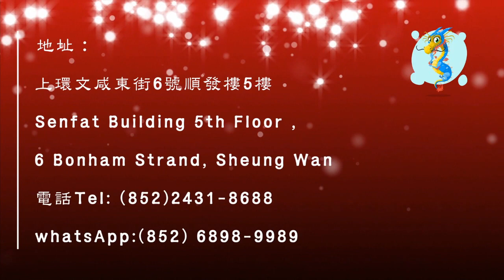華玉講堂-2024 八週年- 陳氏太極拳小架(講堂) Class 2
第一層架（七十六式）

2024  何錦榮師傅
題目：陳家溝太極拳 (陳氏太極拳小架一層架七十六式香港何錦榮陳氏太極拳第十二代傳人)
日期 : 1月3日 (星期三晚 ), 1月22日 (星期一晚 ) (共2堂)
日期 : 1月26日/3月22日/4月26日( 星期五晚)    (共3堂)
時間 : 晚上6:45時至7:45時 (A 班)

恭喜你成功被取錄下之課程！如能出席全部五堂才回覆 {出席}！儘早在12月22日或前回覆「出席」!

2024  何錦榮師傅
時間 : 晚上7:55時至8:55時 (B 班)

華玉講堂
陳家溝陳氏太極拳小架
1、 金剛搗碓 20、摟膝拗步 39、六封四閉 58、摟膝拗步
2、 懶擦衣 21、閃通背 40、單鞭 59、閃通背
3、 六封四閉 22、掩手捶 41、前招 60、掩手捶
4、 單鞭 23、懶擦衣 42、后招 61、懶擦衣
5、 金剛搗碓 24、六封四閉 43、野馬分鬃 62、六封四閉
6、 白鵝亮翅 25、單鞭 44、懶擦衣 63、單鞭
7、 摟膝拗步 26、云手 45、六封四閉 64、云手
8、 初收 27、高探馬 46、單鞭 65、高探馬
9、 上三步 28、右插腳 47、玉女穿梭 66、十字腳
10、斜形拗步 29、左插腳 48、懶擦衣 67、指襠捶
11、再收 30、蹬一跟 49、六封四閉 68、青龍出水
12、上三步 31、指地捶 50、單鞭 69、六封四閉
13、掩手捶 32、踢二起 51、云手 70、單鞭
14、金剛搗碓 33、護心拳 52、擺腳 71、鋪地錦
15、披身捶 34、踢一腳 53、跌岔 72、上步七星
16、出手 35、蹬一跟 54、金雞獨立 73、下步跨虎
17、肘底看拳 36、掩手捶 55、朝天蹬 74、擺腳
18、倒卷紅 37、小擒拿 56、倒卷紅 75、當頭炮
19、白鵝亮翅 38、抱頭推山 57、白鵝亮翅 76、金剛搗碓
何錦榮師傅

華玉講堂-2024 八週年

2024 Classes Plan
2024年1月
日期: 1月3日 (星期三晚 ), 1月22日 (星期一晚 )
1月26日/3月22日/4月26日(共3堂)
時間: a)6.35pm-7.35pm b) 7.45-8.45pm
導師: 何錦榮師傅
題目: 教你看懂尼泊爾的佛菩薩金剛舞與佛教畫像 (共二堂)
導師：何曼盈博士 (香港佛學研究所副所長)
日期: 1月10日及17日(星期三晚)
時間: 7-9時
題目: 人類外星人🌟給地球人的訊息
導師：方仲滿 (香港飛碟學會創始人及會長，也是世界華人UFO聯合會祕書處，中國UFO研究會員)
日期: 1月24日 (星期三晚)
時間: 7-9時
題目: 見下
講者: 黃成益博士
日期: 1月29日(星期一)- 三元九運與樓層五行關係和蓍草占筮法
日期: 6月24日(星期一)- 淺說河圖洛書和易經姓名學
時間: 晚上7時至9時
題目: 夢的研究
講者: 王中介博士
日期: 1月31日 (星期三晚)
3月
題目: 〈唐詩選講〉(2)
講者: 何文匯博士
日期: 3月4日及18日(星期一)
2024年3月25日
題目 : 茶事101
講者 : Kitty木賈老師
日期：3月25日 (星期一)
時間：晚上7時至8:30時
內容簡介：
1茶葉的分類（六大茶類大不同）
2東西方喝茶習慣小介紹（一片樹葉飄洋過海穿越古今）
3喝茶的益處（強身健體vs.洗滌心靈）
2024
題目: 旗袍歷史與文化
導師: 廖書蘭博士
日期:  5月13日 (星期一晚)
時間: 7-8.30時
地點: 華玉講堂
常規課程
2024 甲辰年
星期一常規班
(每月第一個星期一)
題目: 佛學專題講座 (共9課)
講者: 陳沛然博士
時間: 星期一，晚上7時至9時
日期: 1月8日/4月8日/5月6日/6月3日/7月8日/9月2日/10月7日/11月4日/12月2 日(共9堂)
2024 甲辰年
星期一常規班
(每月第三個星期一)
題目: 「易學捃拾」(共9課)
日期: 3月11日/4月15日/5月20日/6月17日/7月15日/9月16日/10月21日/11月18日/12月16 日(共9堂)
星期三常規班
題目: 玄道風水初階(第十四期)
講者: 郭翹峰師父
時間: 星期三，晚上7時至8:30
日期:  3月6日 – 5月22日 (共十堂)
題目: 玄道風水中階(八期) -只限於畢業的玄道風水初階學生
講者: 郭翹峰師父
日期:  5月29日 – 7月31日(共十 堂) +(另設5堂遠足學習)
題目: 玄道風水高階(4期) -只限於畢業的玄道風水中階學生
講者: 郭翹峰師父
日期:  9月4日/ 9月11日/9月25日/10月2日(共四堂) +(另設遠足學習)
2024 甲辰年
(每月第二個星期五)
題目 : 佛教文化
講者 : 鄧家宙博士
時間： 星期五，晚上7時至9時
日期: 1月12日/3月8日/4月12日/5月10日/6月14 日/7月12日/9月13日/11月8日/12月13日 (共9堂)
2024 甲辰年
(每月第三個星期五)
題目 : 《周易》乾坤六子 虞翻義
講者 : 朱冠華博士
日期 : 1月19日/3月15日/4月19日/5月17日/6月21 日/7月19日/9月20日/10月18日/11月15日/12月20日 (共10 堂)
2024 甲辰年
題目: 2024 甲辰投資
講者: 涂國彬老師
日期: 5月31日
每月第四個星期五
題目: 「三才有道」
講者: 謝傳清道長
時間：星期五，晚上7時至8.30時
日期 : 5月24日/6月28日/7月26日/9月27日/10月25日/11月22日 (共6堂)
2024 甲辰年
題目: 香港孔教
講者: 危丁明博士
日期: 每月第一個星期五
日期 : 1月5日/3月1日/4月5日/5月3日 (共4堂)
2024 甲辰年
題目: 九十年來呂祖信仰的傳播——從粵港到台灣、越南
講者: 游子安博士
日期 : 6月7日/7月5日/9月6日/10月4日/11月1日/ 12月6日(共6堂)
題目: 一炁功法
講者: 潘樹仁老師
時間: 星期三，晚上7時至9時
日期: 10月16日/ 10月23日/10月30日/11月6日/11月13日/11月27日/12月4日/12月11日(共八堂)
2024

2024 甲辰年
題目: 香港孔教
講者: 危丁明博士
2024年1月
1月26日/3月22日/4月26日(星期五晚 )(共5堂)
導師: 何錦榮師傅

加開3堂(星期一晚 )
5月27日
7月22日
7月29日